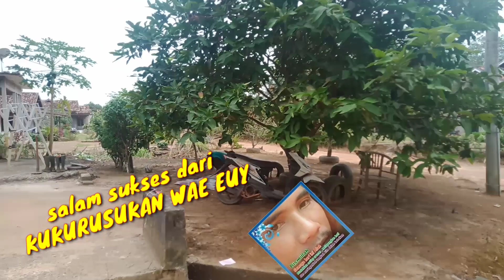MUKBANG,KELUARGA KECIL BAHAGIA,aksi si bocil uji kesabaran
sahabatku semua yuk kita simak mukbang keluarga bahagia KUKURUSUKAN WAE EUY